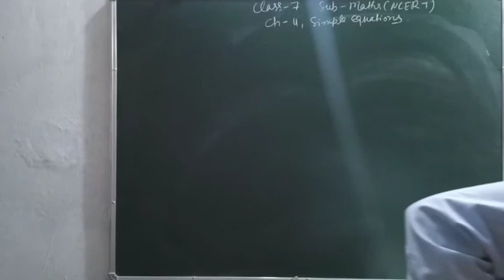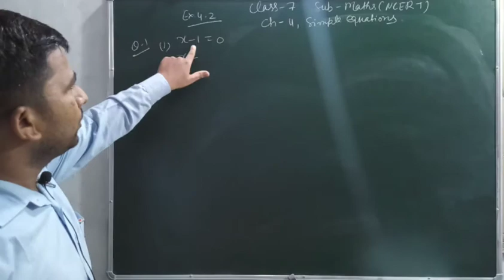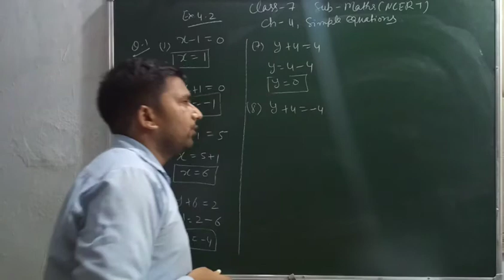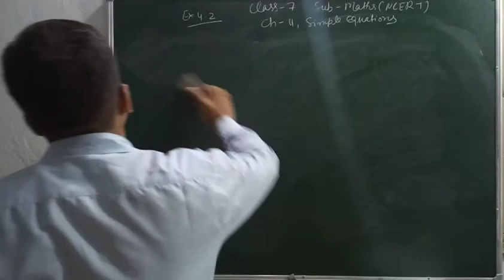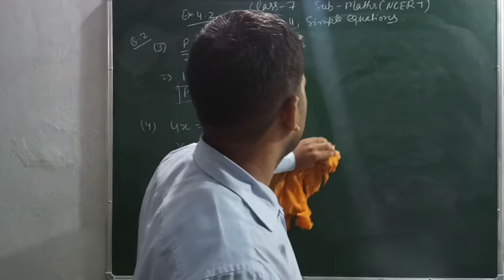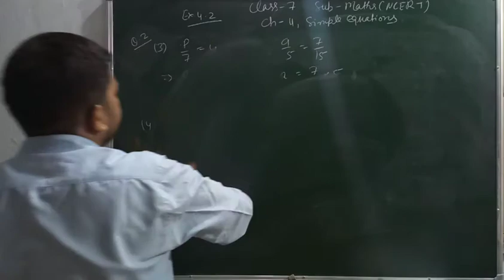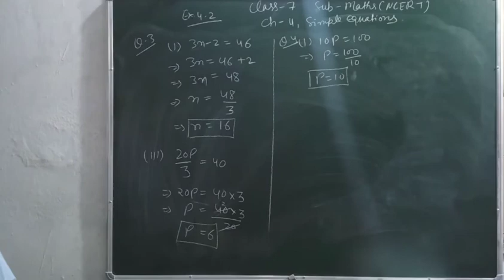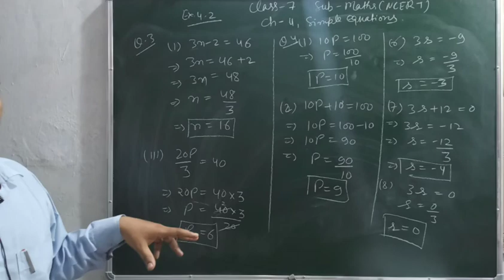class 7 ch.4 simple equation